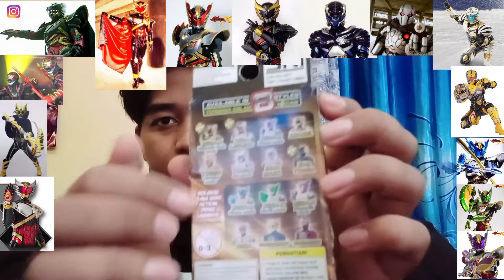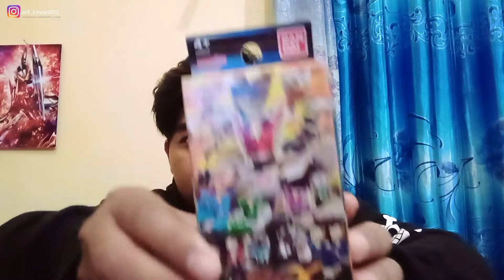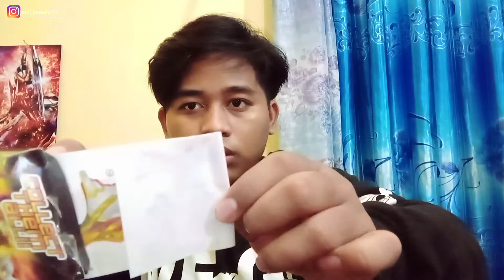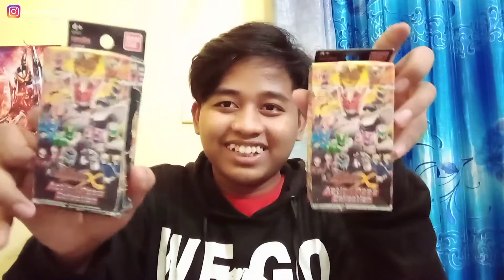Gacha dan Review Bima x Action pose (Satria Garuda Bima X)